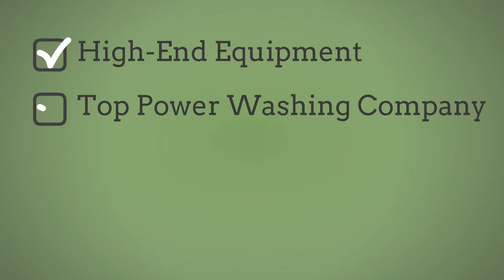Power Washing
Western Mass Prowash is a residential and commercial power washing company that specializes in low-pressure exterior house and building cleaning and non-pressure roof cleaning.  Our other services include concrete patio and walkway cleaning, fence cleaning, deck cleaning, and more. We utilize a technique called soft washing where we use an environmentally safe solution to remove the dirt, algae, and mold from your home or building's exterior surface without the damaging effects of high pressure. Our non-pressure roof cleaning process is the safest way to have your roof cleaned and is recommended by most Insurance companies.

Address:
1003 Stony Hill Rd, Wilbraham, MA 01095, USA

Plus Code:
4G3R+V6 Wilbraham, MA, USA